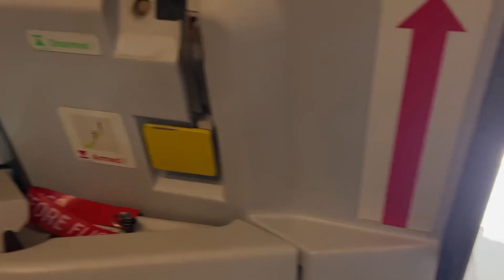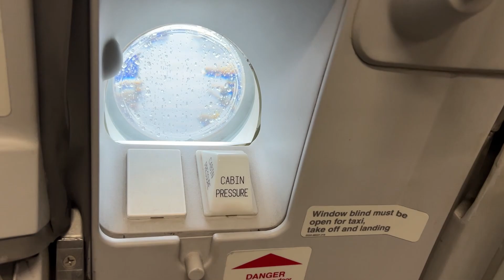A Day in my life as a cabin crew || Ujjwal Singh#youtube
Hello everyone,

Welcome back to my channel in this video I have shared some random stuff which we use to day in our daily life as a flight attendant,Hope you guys liked this video,if yes please let me know what all topic you want me to include in my channel.